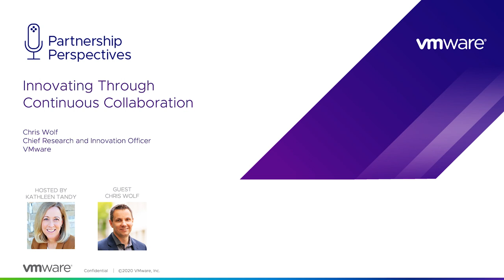Innovating Through Continuous Collaboration with Chris Wolf of VMware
In this Partnership Perspectives podcast episode, host Kathleen Tandy and Chris Wolf, Chief Research & Innovation Officer at VMware, discuss the importance of co-innovation with partners at the early stages of research and development, and how collaborating with business units on a per-project basis is an “intentionally inefficient” way of innovating—and also the right way.

Chris Wolf has a special ability to communicate complex technology trends in ways that make them more accessible and promote deeper understanding. Hear his expert insights in this fascinating conversation.